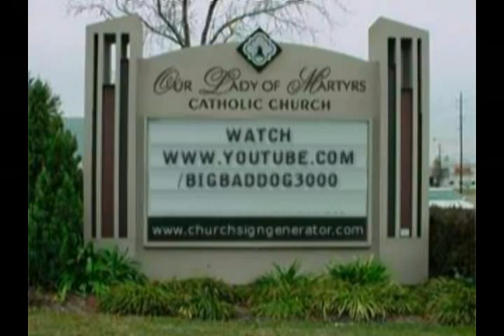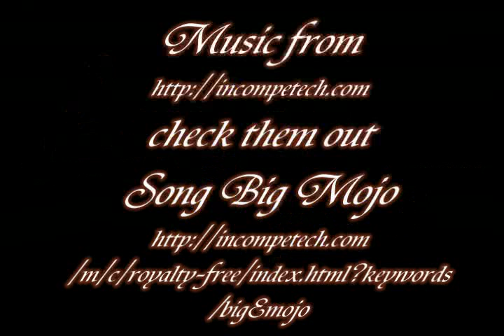Vblog 35 Two little boys and a geocache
A slide show of Logan and Zack geocaching